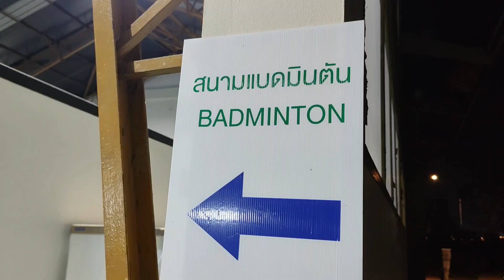Once a week EP.2 ไปตีแบดตอนตี 5 เช้าสุดในชีวิต ที่สวนเบญจกิติ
ตีแบด ตอนตี 5 ที่ สวนเบญจกิติ บรรยากาศเป็นอย่างไรมาชมกันครับ ^^